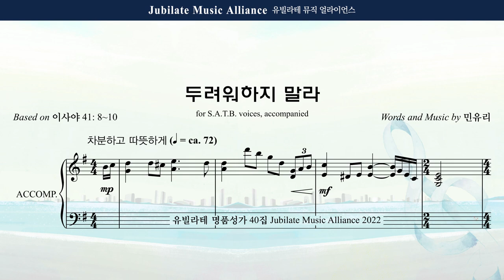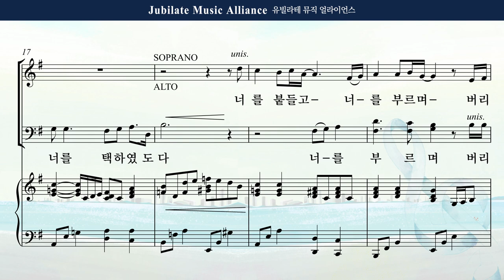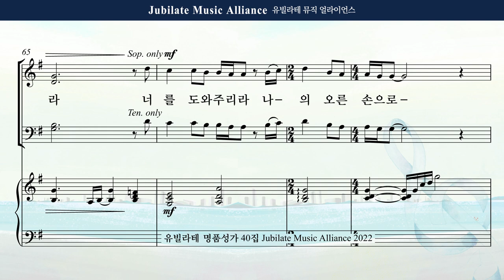[유빌라테 Special Edition 40집] 12. 민유리 - 두려워하지 말라 합창